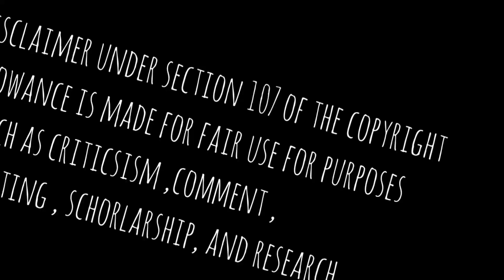Mukbangers That Can Eat Huge Meals !!! 🤤🤪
Creator's Orginal Videos in order and if you're interested in their channel, please do visit them☆☆☆
Credit links